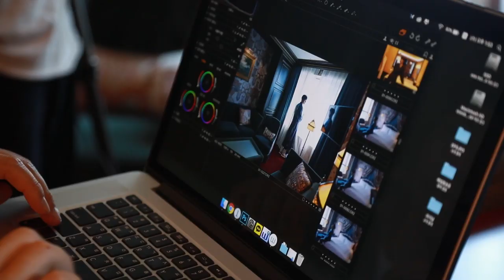20190907【OFFICIAL/FHD】LEE MIN HO - "Shinsegae Chosun Hotel - Busan Event" Making Film